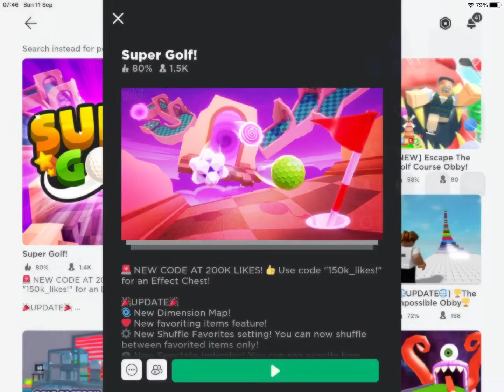Top 10 Games To Play In ROBLOX (PART 4!!)